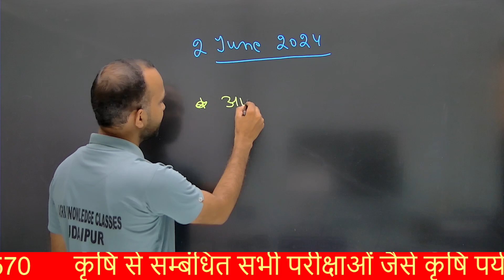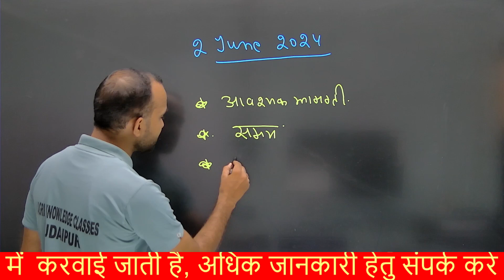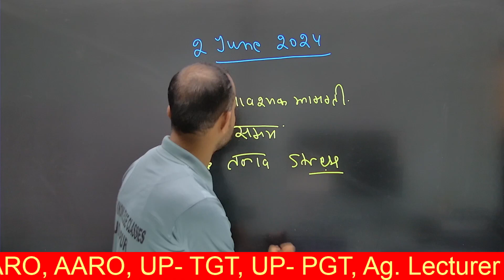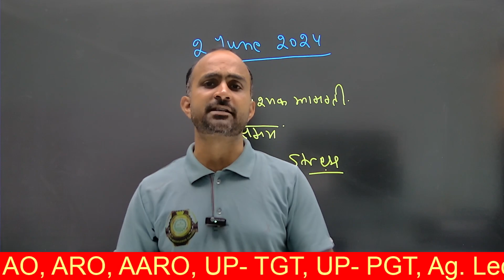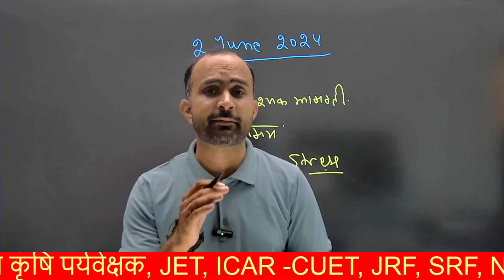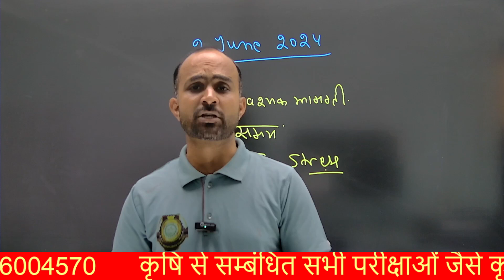JET / Pre PG. / Ph.D. (Raj.) प्रवेश परीक्षा में किस प्रकार से प्रश्नो को हल करे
एक बार वीडियो अवश्य देखे || JET || Pre. PG || Ph.D ||

👉लाइव क्लास की पीडीएफ फ़ाइल एवं रोजाना कृषि के नए नए प्रश्नों को हल करने के लिए ज्वॉइन करे Agri Knowledge टेलीग्राम चैनल।
👉 विभिन्न प्रतियोगी परीक्षाओं के ऑनलाइन कोर्स एवं टेस्ट सीरीज से जुड़ने के लिए डाउनलोड करे Play store से Agri knowledge App